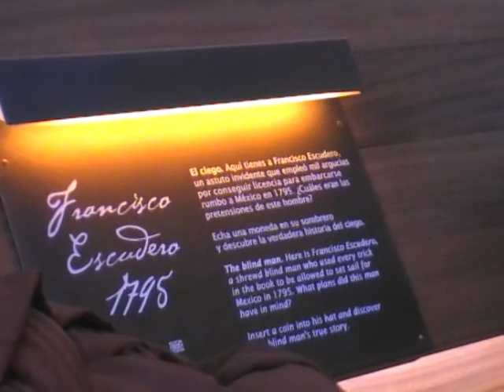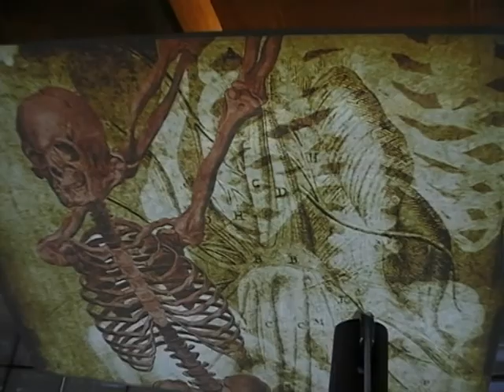Pabellón Navegación (2)